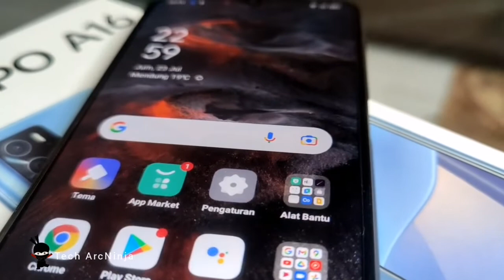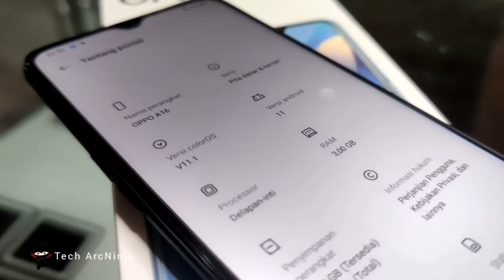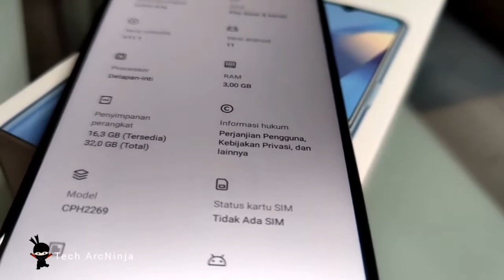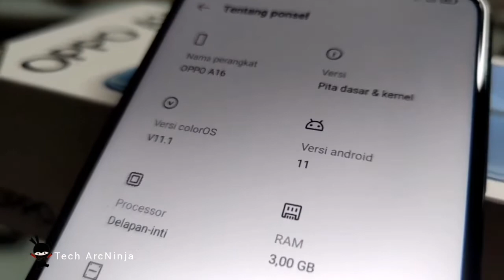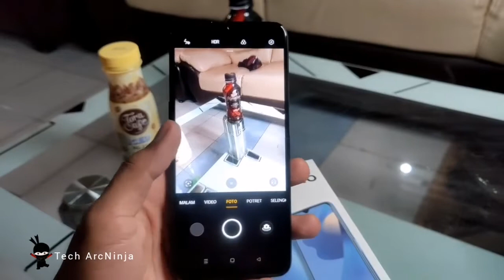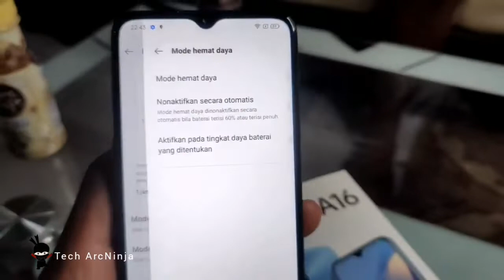OPPO A16 PH Review [ Murang Gaming Phone ]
A16 LAUNCH Announced 2021, July 17
SHOPEE | LAZADA :Bisitahin ang link para sa karagdagang impormasyon ng produkto at mga update sa presyo.

Oppo A16 is now official with MediaTek Helio G35 processor, 6.52-inch IPS LCD HD+ display, triple rear camera (13MP+2MP+2MP) and 8MP water-drop notch selfie camera. The battery is 5000mAh with 10W standard charging and you can choose from 3GB/4GB of RAM paired with 32GB/64GB storage option.

You are welcome to help us Grow this channel. Send your donations.
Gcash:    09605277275